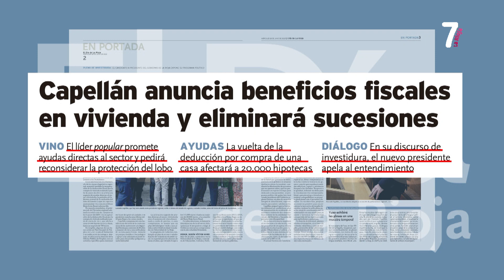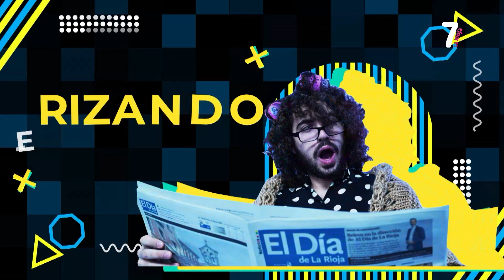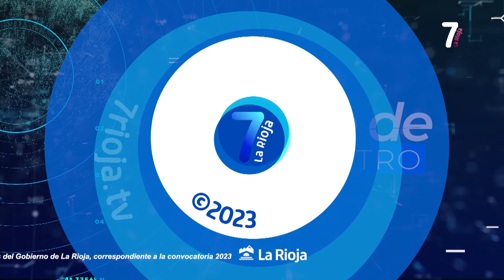PUNTO DE ENCUENTRO 28 06 2023